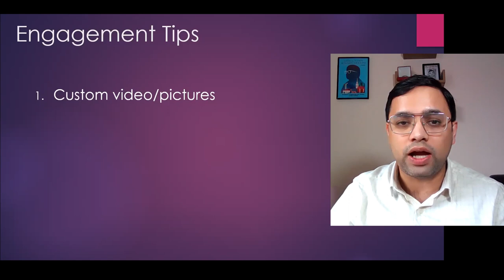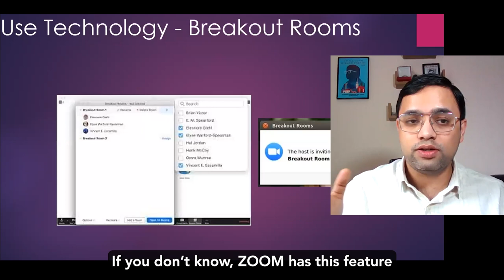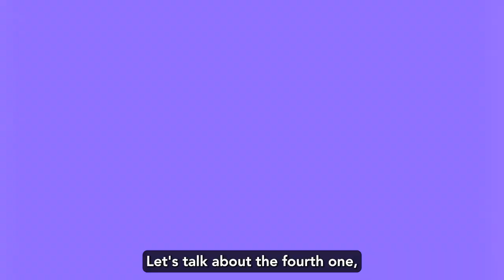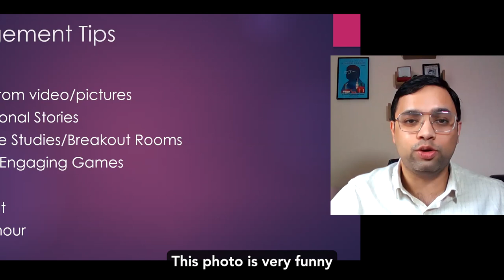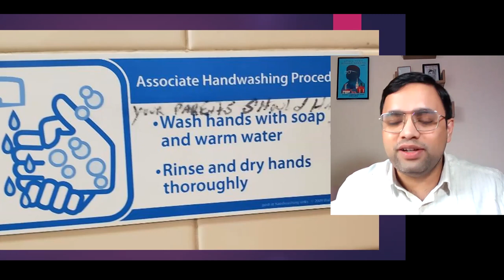Keep You Online Audience at the Edge of their Seat | Coach Haritosh Srivastav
How do you keep your online audience at the edge of their seats by keeping them super engaged & inspired. In this video, we talk about 7 ways you can keep your audience engaged by making it super interactive & fun.